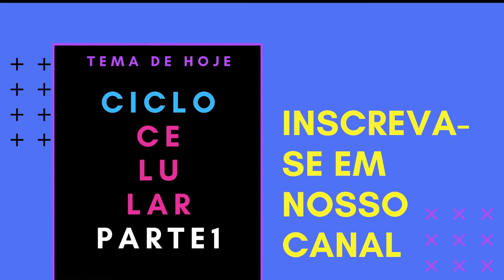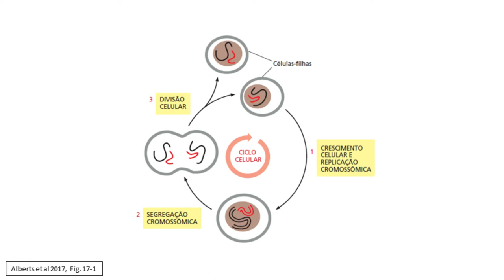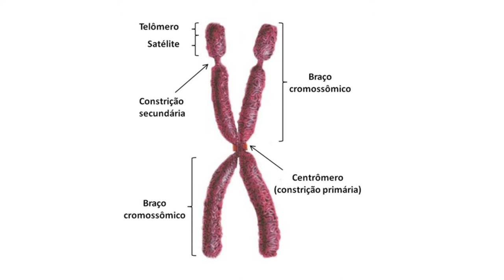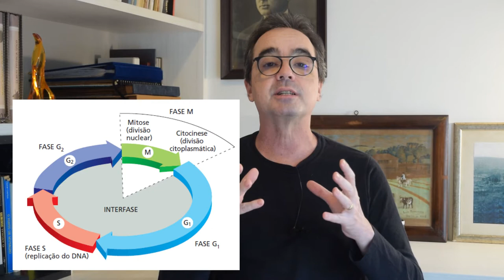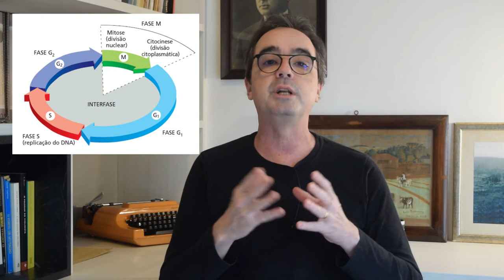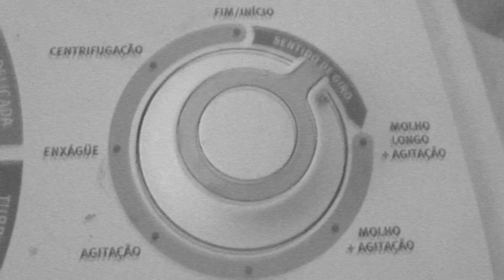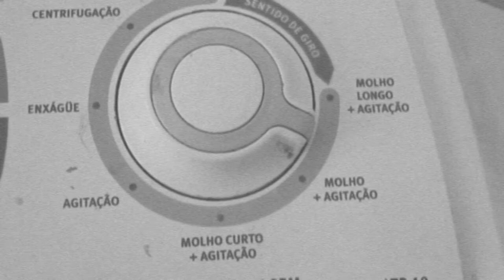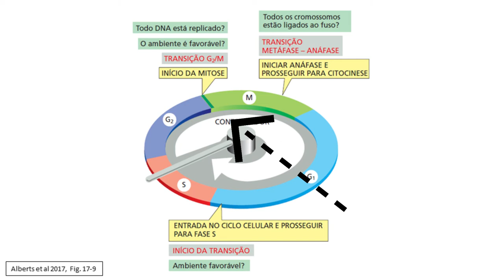Controle do Ciclo Celular (Parte 1)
Vídeo #5 da série de vídeo aulas de Citogenética ministradas pelo Prof. André Ramos (Coordenador do Projeto Imagine) durante a pandemia Covid-19, para alunos/as de graduação em Ciências Biológicas (diurno) da UFSC.

Recomenda-se assistir a esse vídeo complementar, da Profa Norma Machado, com conteúdo preliminar para a presente aula:

Além de integrar disciplinas obrigatórias do currículo desse curso universitário, os vídeos deste canal também são disponibilizados ao grande público na forma de REAs (Recursos Educacionais Abertos), nesse último caso, não valendo créditos acadêmicos.

Material educativo e científico criado pelo Projeto Imagine sob uma licença Creative Commons Atribuição-NãoComercial-CompartilhaIgual 4.0 Internacional.